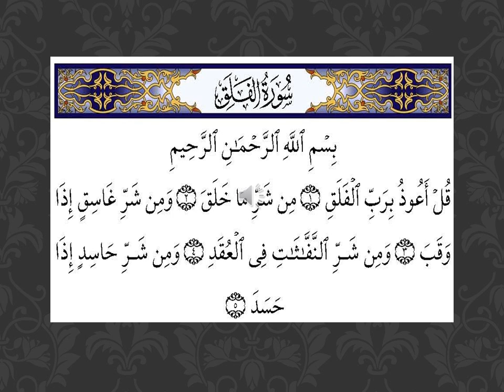112 Surat Ikhlaas Quran Arabic Vedio Created by Fahim Akthar Ullal